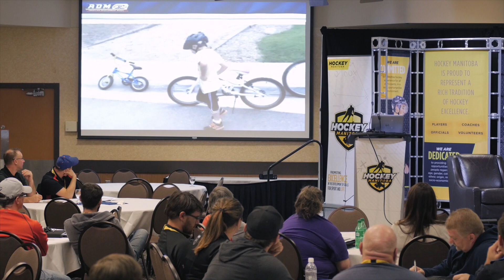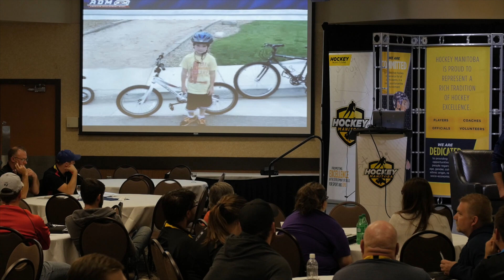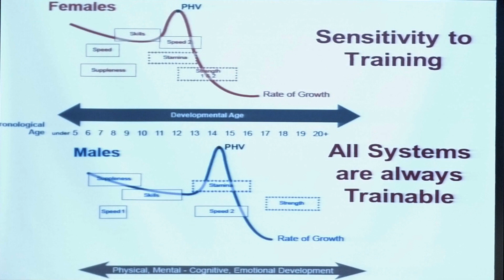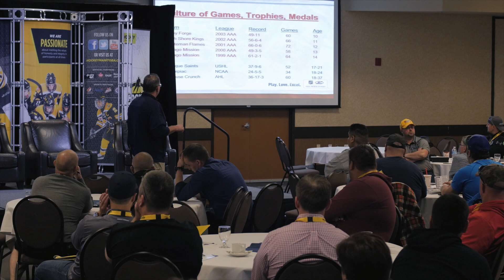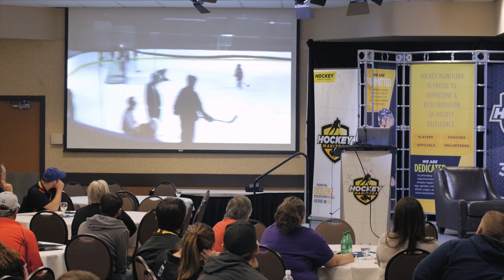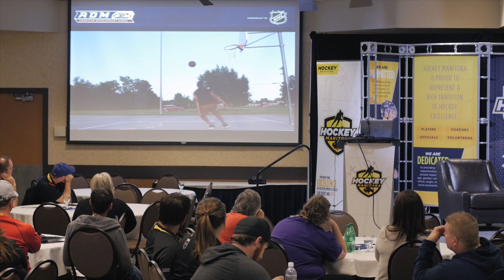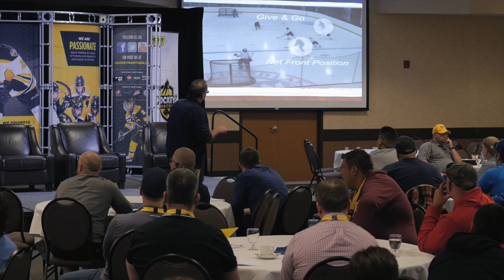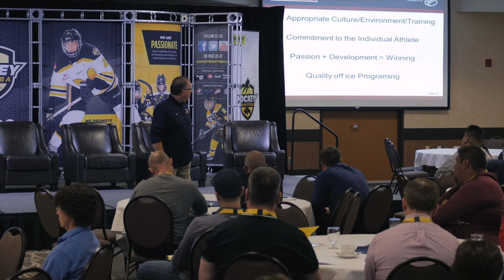Age Appropriate Training & Environment - Roger Grillo